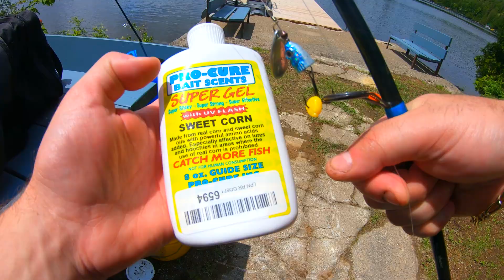RAINBOW TROUT Fishing On A PRIVATE Lake!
Welcome back to the channel! Today Mike and the Fam head to the chalet to do some family fishing as they catch a bunch of fish including some epic Rainbow Trout!

We appreciate the support, all love from the Gi Team!